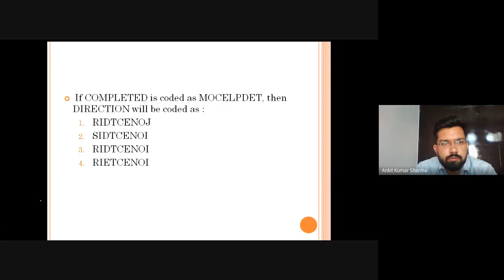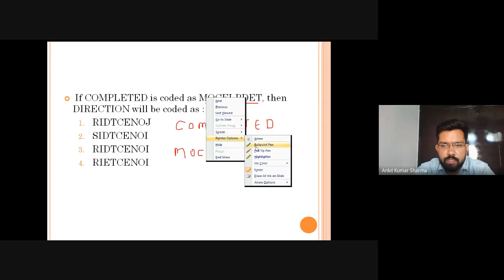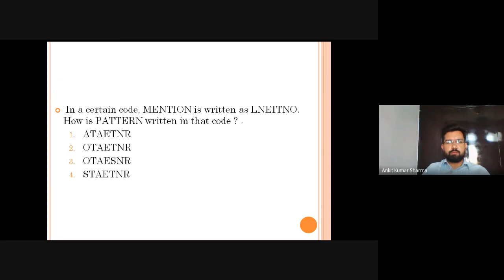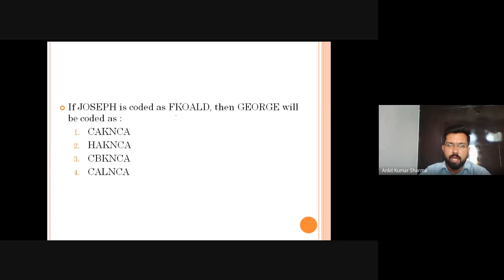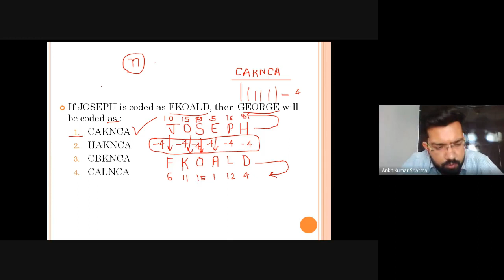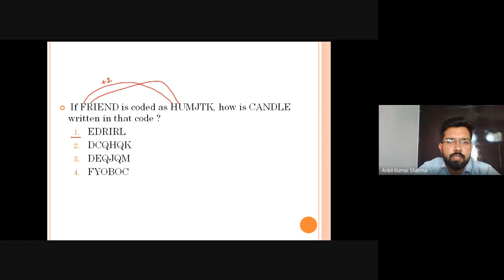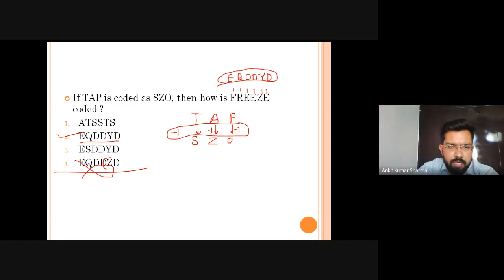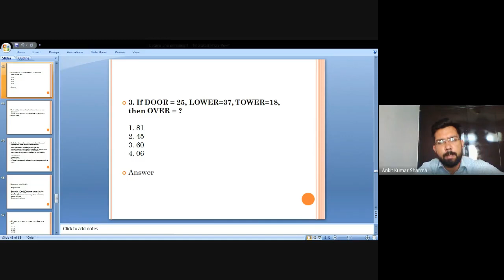GSC101- ESP & SDP 1 - Lecture 4 - Prof. Ankit Kumar Sharma